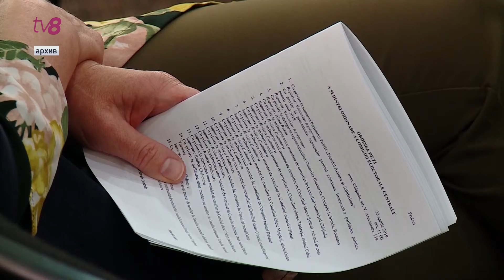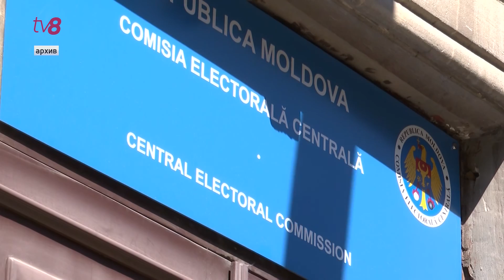Старт предвыборной кампании!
Члены Центральной избирательной комиссии проголосовали за регистрацию всех партий, которые неделю назад подали документы для участия в досрочных парламентских выборах. На рассмотрение центризбиркому отводится неделя, поэтому избирательный бюллетень может пополниться еще несколькими именами. Официально же зарегистрированные отныне имеют право проводить избирательную кампанию. Все как один уверены: депутатских кресел достойны именно они.